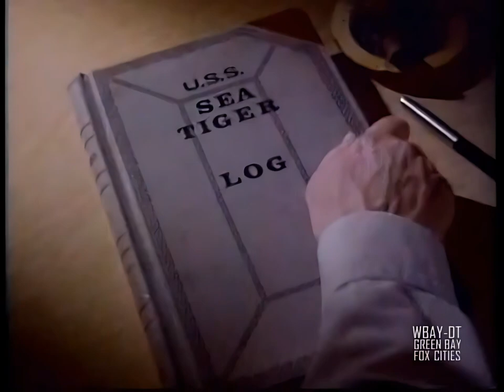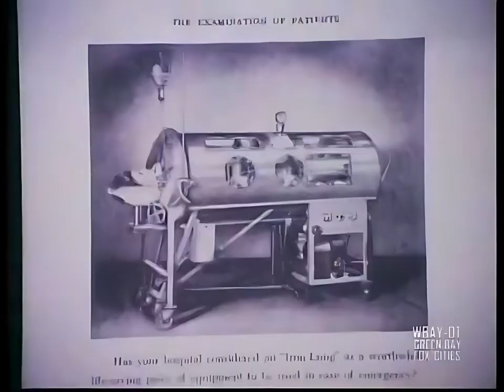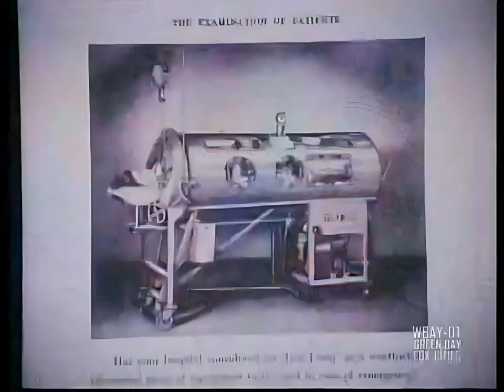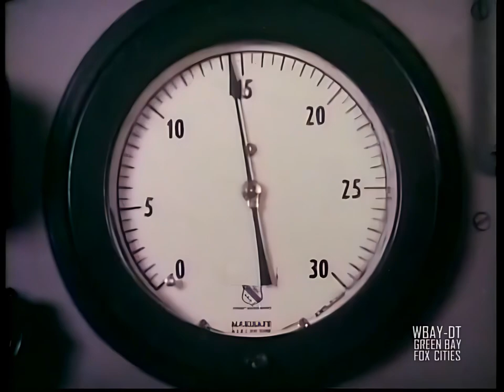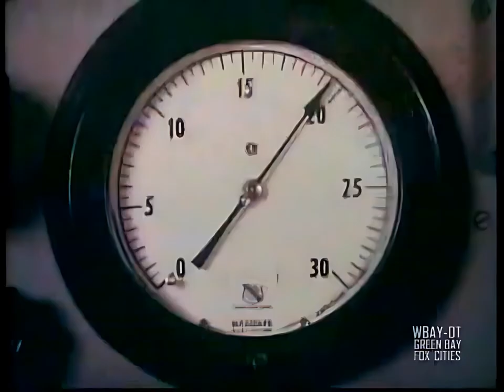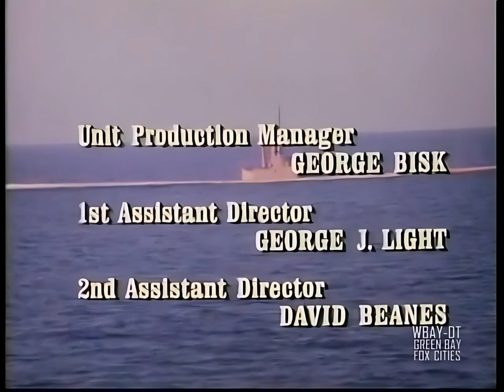Operation Petticoat S02E10 - You Owe Me One 1280x960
Operation Petticoat S02E10 - You Owe Me One.
When the Sea Tiger's records are destroyed and the men can't be paid, Lt. Bender leads his desperate crew on a safe-cracking expedition. (Last show of the series.)